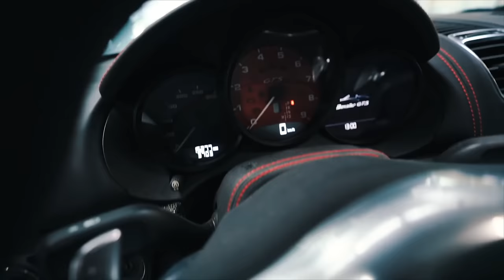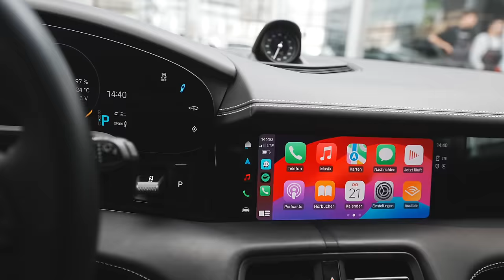Mein neues Auto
Ich kann es immer noch kaum glauben, aber das hier ist unser neues Auto für Mallorca! 🤩

• Objektive:
Hauptweitwinkelzoom: Sony 12-24mm f2.8